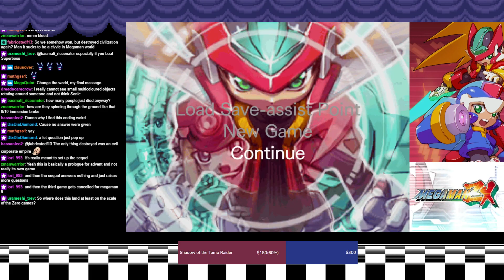Mega Man ZX 6-19-23